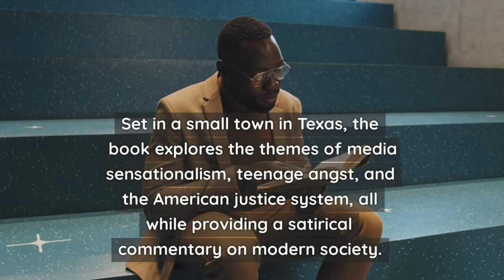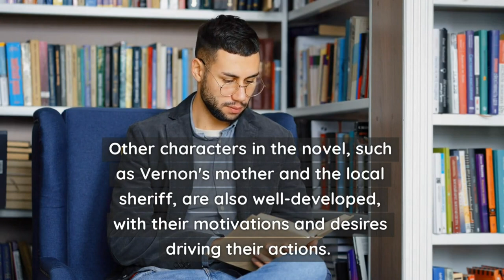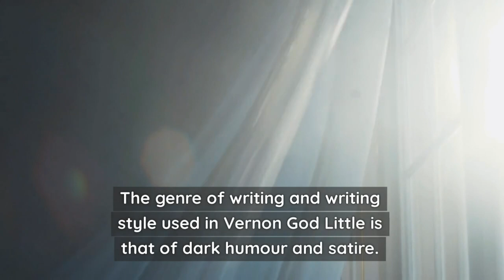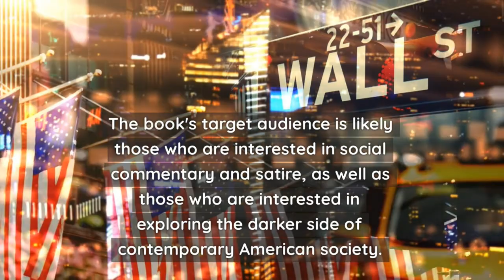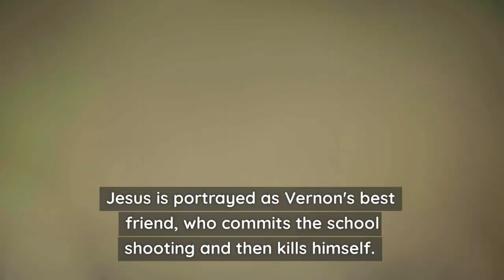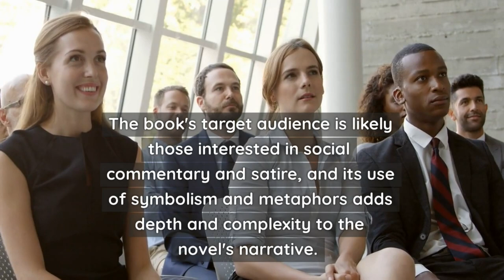Uncovering the Themes of Guilt and Blame in 𝐕𝐞𝐫𝐧𝐨𝐧 𝐆𝐨𝐝 𝐋𝐢𝐭𝐭𝐥𝐞 by 𝐃𝐁𝐂 𝐏𝐢𝐞𝐫𝐫𝐞 | 𝐁𝐨𝐨𝐤 𝐑𝐞𝐯𝐢𝐞𝐰!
037 Man Booker Prize Review Series: Get the inside scoop on DBC Pierre's thought-provoking novel, Vernon God Little, with our captivating YouTube book review video! Join us as we delve into the dark and satirical world of Vernon's small Texas town, exploring themes of justice, innocence, and culpability. With expert analysis and engaging visuals, our video is the ultimate guide for literature lovers and bookworms alike. Don't miss out on this must-see review - tune in now and discover the secrets behind this Pulitzer Prize-winning masterpiece!